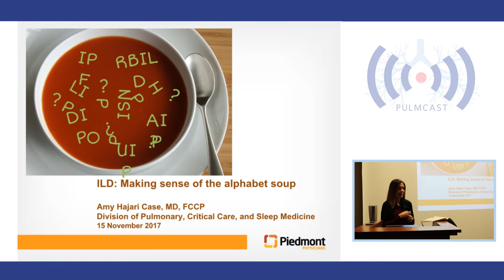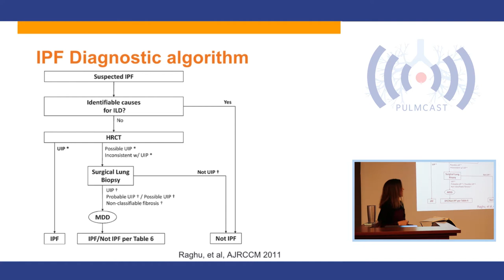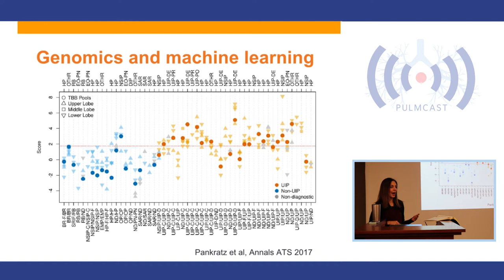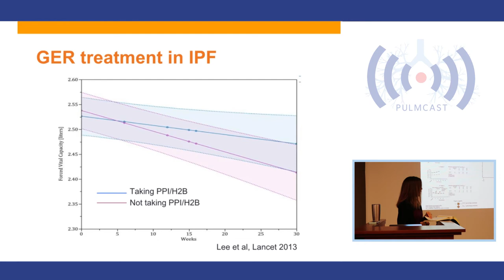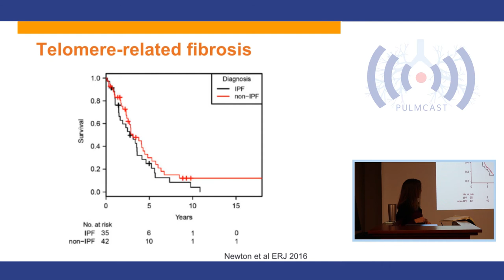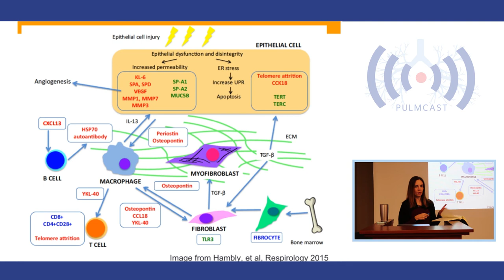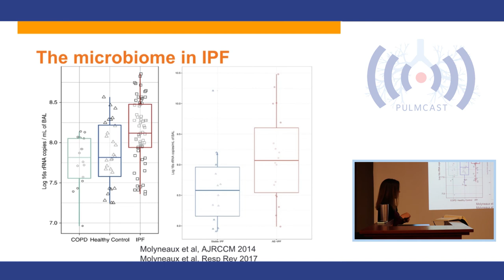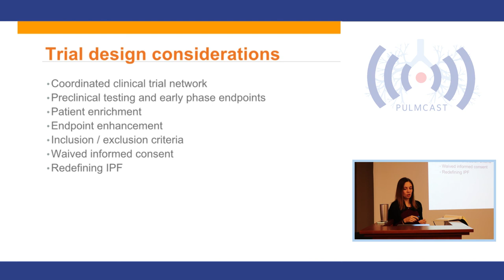ILD: Making Sense of Alphabet Soup - Amy Case, MD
Grand rounds with Dr. Amy Case on 11/20/2017